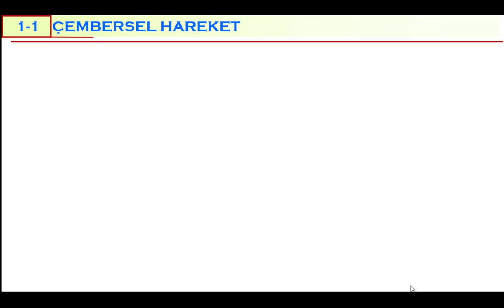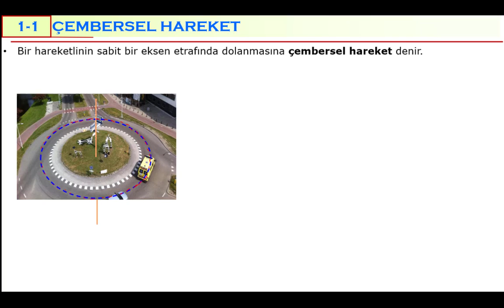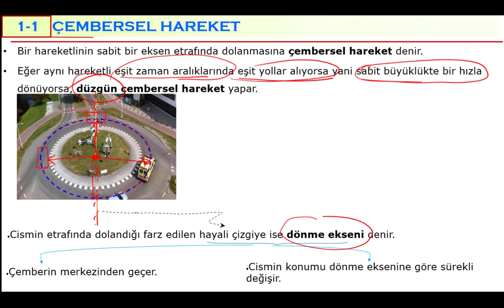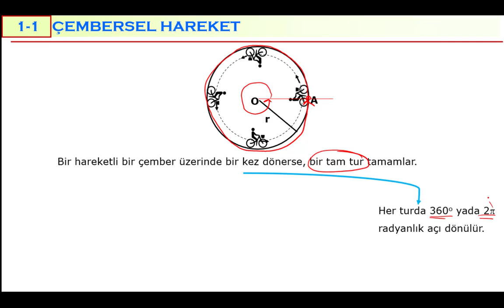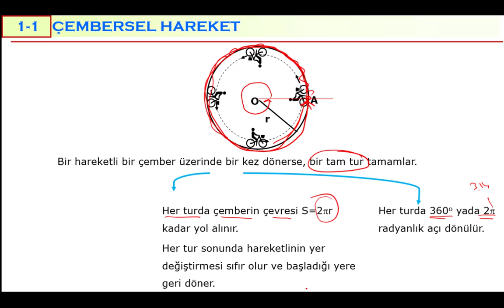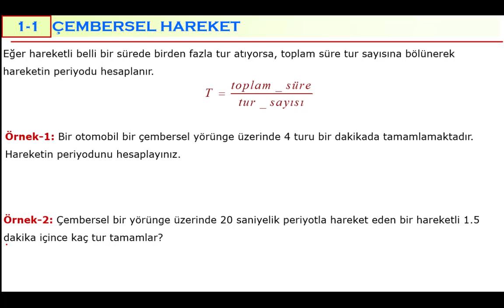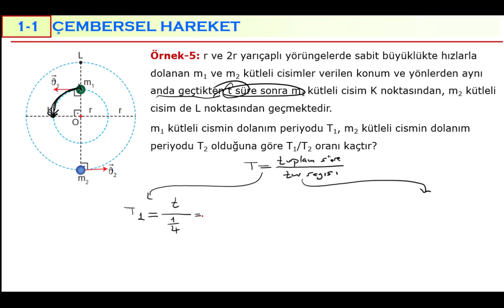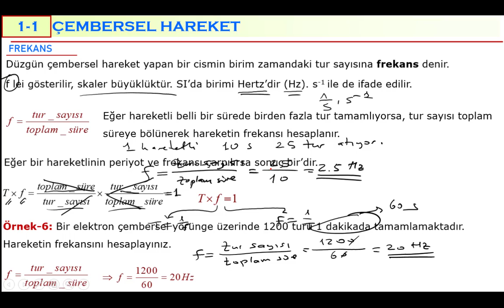PERİYOT VE FREKANS | DÜZGÜN ÇEMBERSEL HAREKET | 1. DERS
#12. Sınıf Fizik Konu Anlatımı
YKS Fizik
AYT Fizik
TYT Fizik
Düzgün çembersel hareket nedir?
Düzgün çembersel hareketin periyodu nasıl hesaplanır?
Düzgün çembersel hareketin frekansı nasıl hesaplanır?